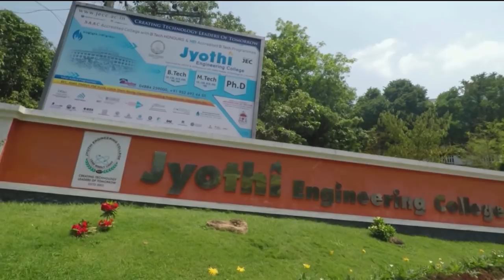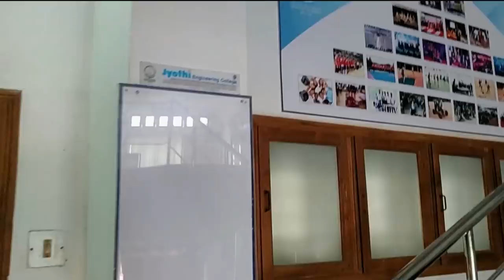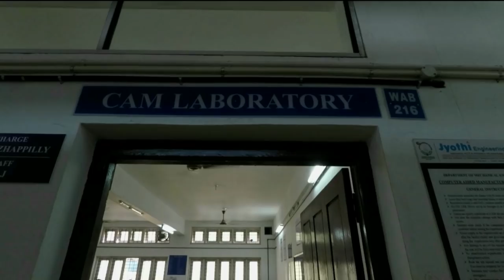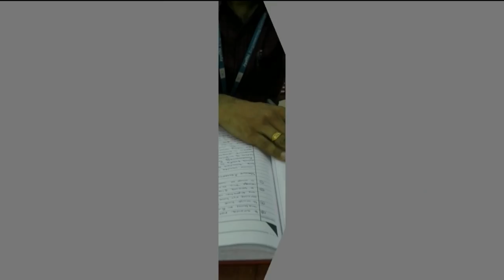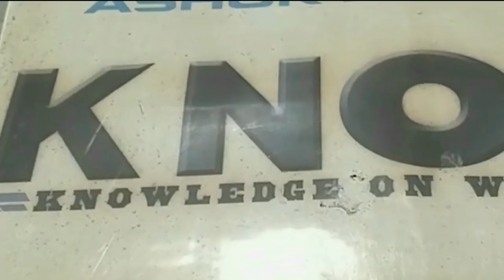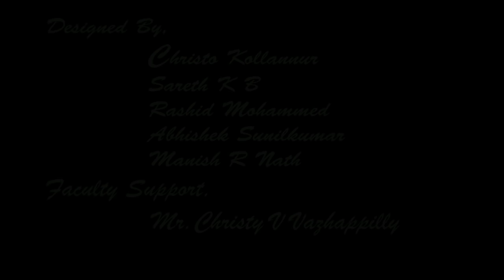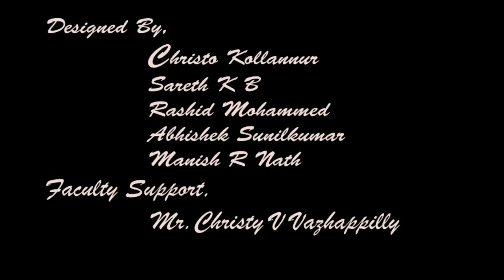Mechanical Engineering - Jyothi Engineering College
About Department of Mechanical Engineering